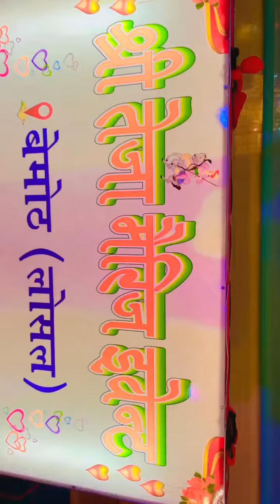shree Teja Event